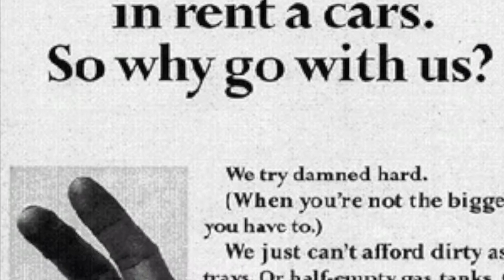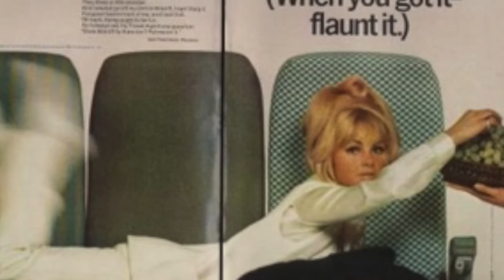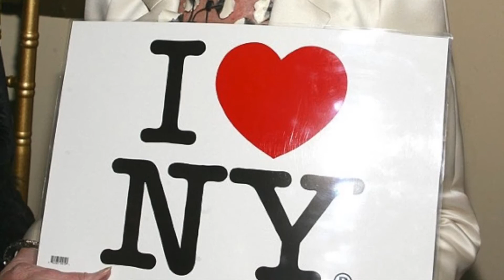Struttmann Microdocumentary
Brief micro documentary on the life of advertising executive, Mary Lawrence Wells.